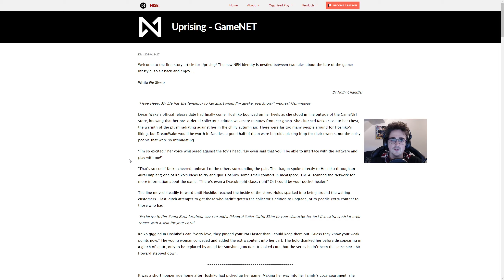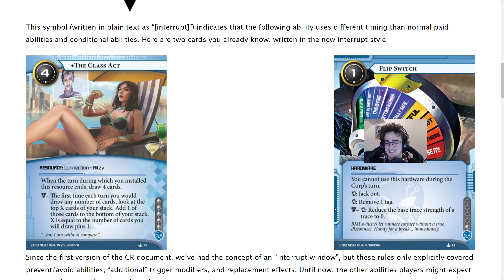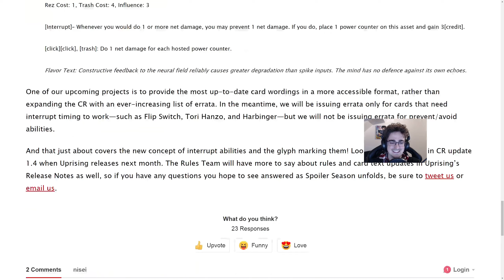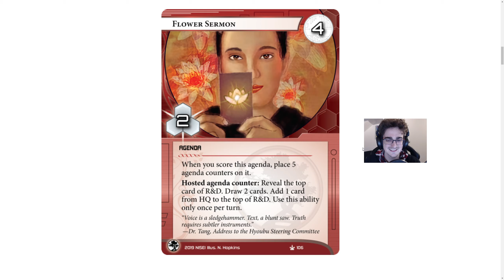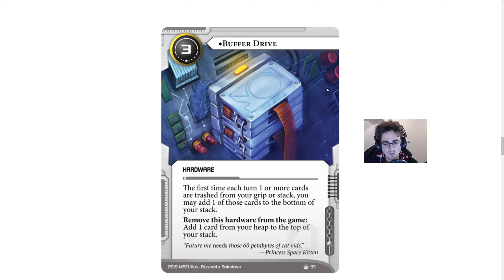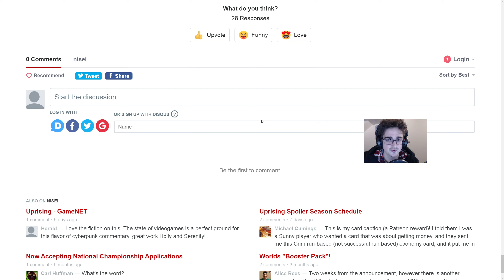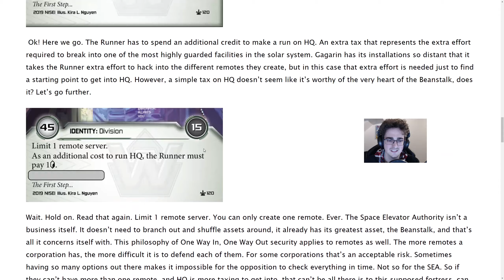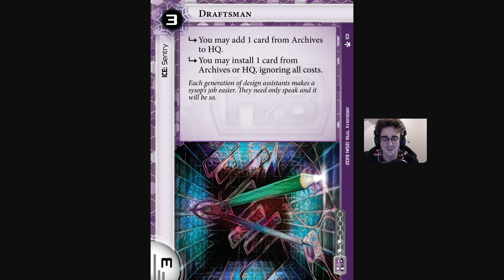Android: Netrunner - Parlons spoilers Uprising 2ème partie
On parle des nouveaux spoiler de la semaine !